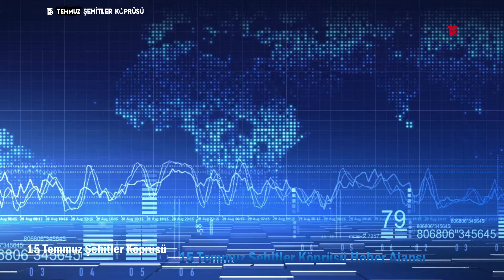Başkan Genç: Kardeş Belediyemiz Almanya’nın Aachen Belediye Başkanıyla Sarıyer Akademi'deyiz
Sarıyer Belediye Başkanı Şükrü Genç: Kardeş Belediyemiz Almanya’nın Aachen Belediye Başkanı Sibylle Keupen İle Birlikte Sarıyer Akademi'deyiz.

Kardeş Belediyemiz Almanya’nın Aachen Belediye Başkanı Sibylle Keupen İle Birlikte Rumeli Feneri’ndeyiz.

İBB Başkanımız Ekrem İmamoğlu ve kardeş belediyemiz Aachen Belediyesi Başkanı Sn. Sibylle Keupen ile birlikte Rumeli Hisarüstü - Aşiyan Füniküler Hattı test sürüşüne katıldık.
İstanbul için, Sarıyerimiz için hayırlı olmasını diliyorum.